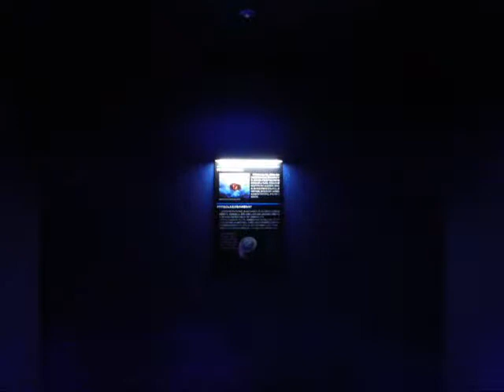サンシャシン水族館・屋内編.wmv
8月1日・報道公開の模様